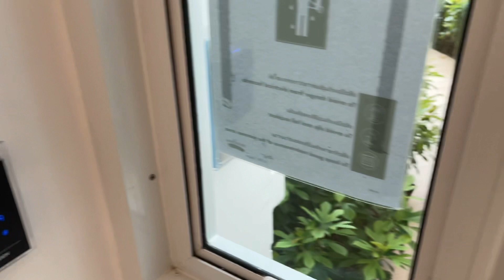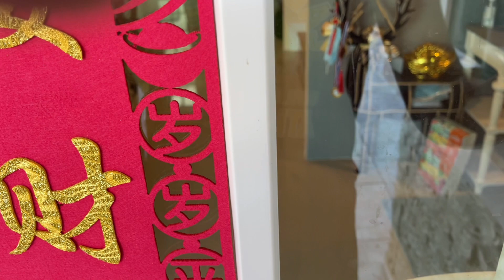泰國小區：順著遊泳池遊到姐姐家，姐姐：看來我得換密碼鎖了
Thai community: swim to my sister's house along the swimming pool. Sister: it seems that I have to change the password lock
---請關註泰式噠噠噠:芭提雅流川楓